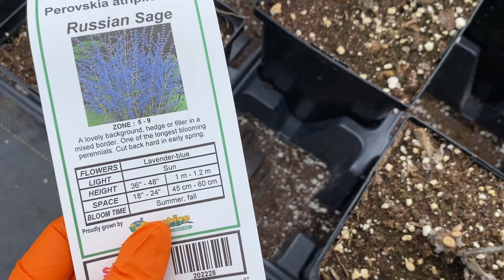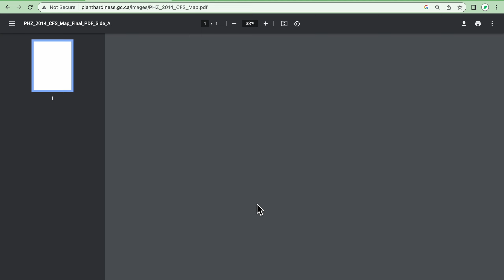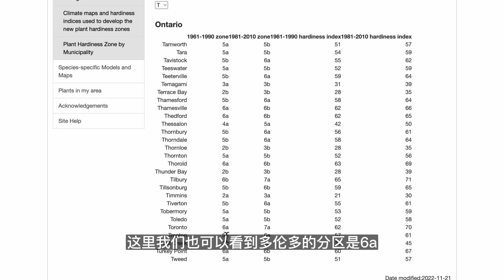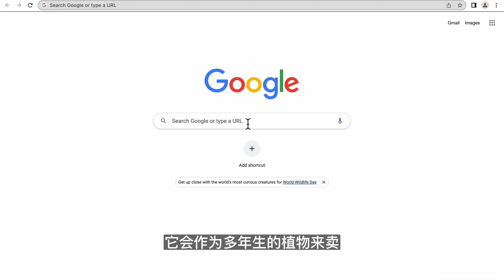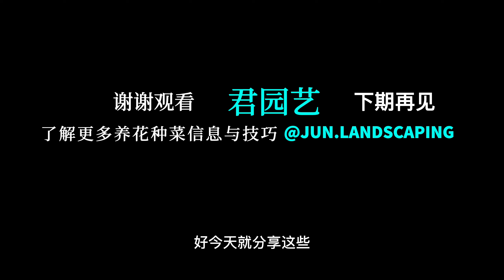植物耐寒区【植物养护知识】006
什么是植物耐寒区，以及它对我们的用处。